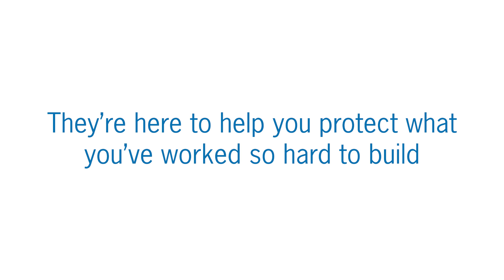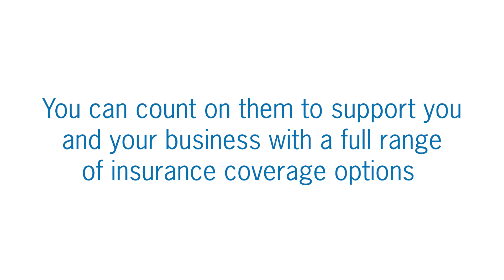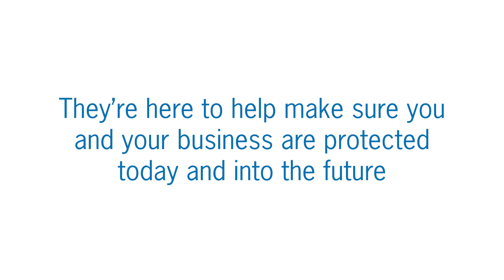Connie Stacey is the Owner of Growing Greener Innovations, talks about the future of energy storage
Connie Stacey is the Owner of Growing Greener Innovations (GGI a Canadian energy technology company focused on engineering and manufacturing batteries, battery management systems, and battery energy storage solutions for residential, commercial and industrial customers. GGI holds the patent for stackable battery packs that can be clicked together like LEGO™️ to meet any power demand, without the aid of a technician. It’s this technology that forms the basis of the GRENGINE™️ Power System. In addition to its patented battery technology, GGI is further developing its Smart Switch, a smart battery/grid management system that will address issues such as peak shaving, voltage optimization, load balancing, charge/discharge optimization, and time-of-use, resulting in lower greenhouse gas emissions, lower overall energy use, longer-lived batteries and substantial cost savings for large-scale energy users in high-fee regions.

Recently the company won the first prize of $50,000 from The Forum's Pitch for the Purse competition. The Forum was previously known as Forum for Women Entrepreneurs.

Want to make sure your smallbusiness is protected in case of the unexpected? The Co-operators Can Help! To find a Cooperators advisor and get started today go to lp.cooperators.ca/canadapodcast

Want to stay up-to-date on the latest entrepreneur podcasts and news?